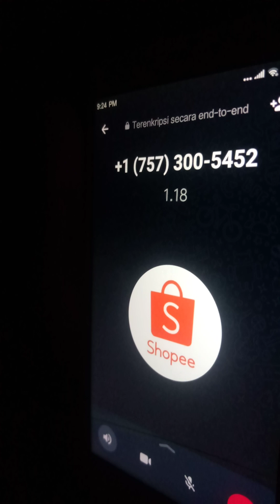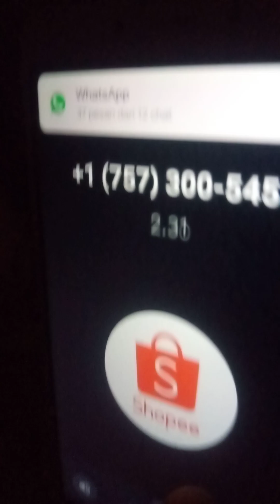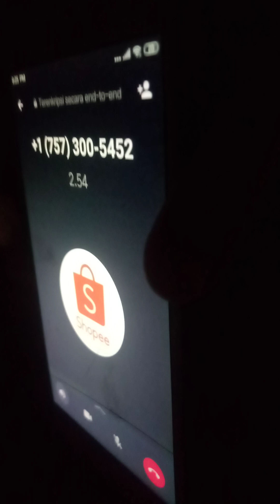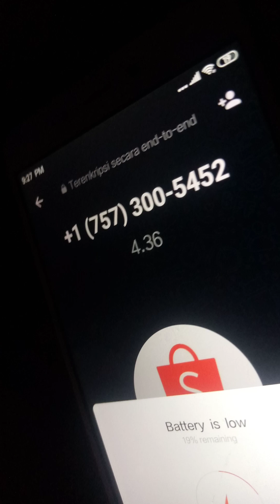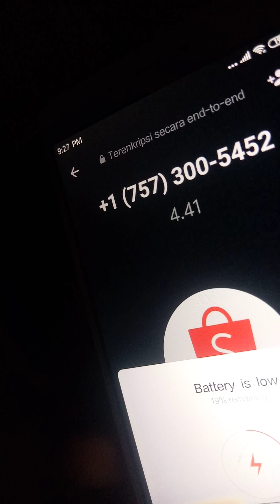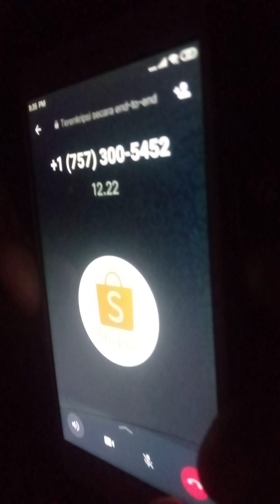Malam2 ditelpon penipu ngaku dari shopee. Dapat Hadiah 2 juta katanya